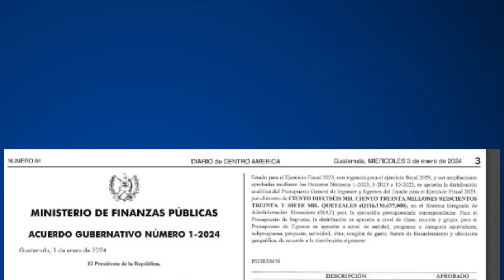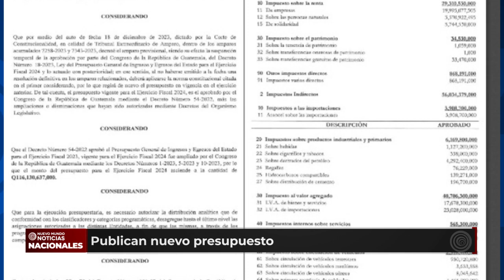Publican nuevo presupuesto